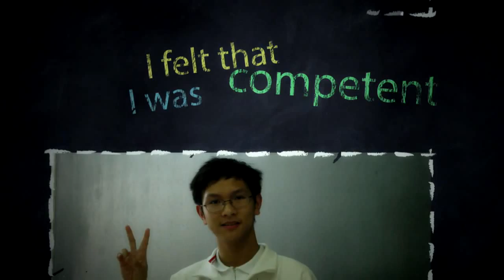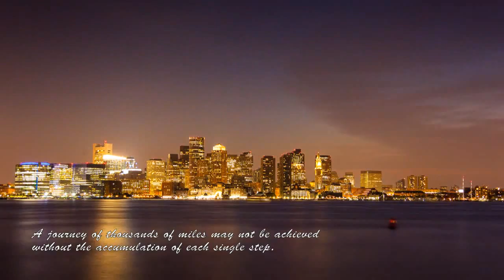Tony (Mengran) Deng's Life Adventure